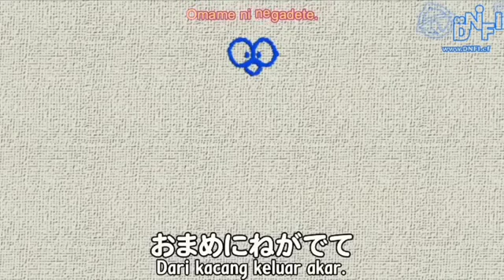Doraemon No Zoom Terbaru HD Kuis Keliling Dunia